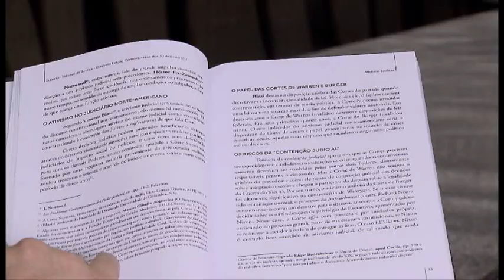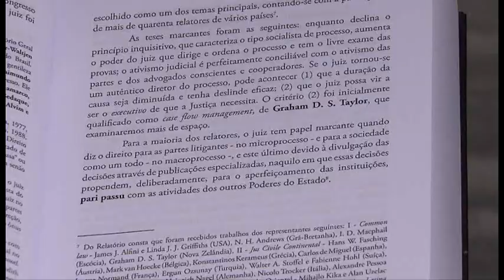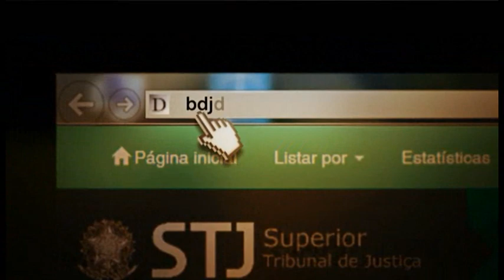Conexão STJ - Lançamento da Revista Doutrina 30 Anos STJ (05/06/2019)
Acompanhe a cobertura, em vídeo, do lançamento da Revista Doutrina – edição comemorativa dos 30 anos do Tribunal.